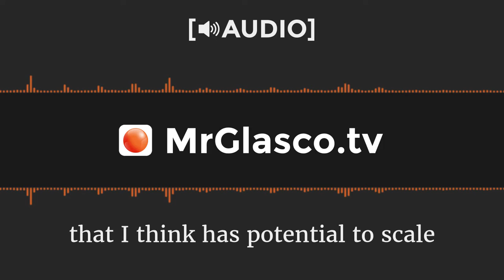[🔊AUDIO] Custom Audio Spectrum for Anchor.fm Waves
Testing the static audio spectrum from the Anchor.fm social media app against my own audio spectrum design in After Effects. (Original)